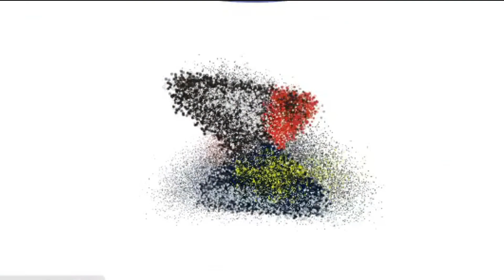E16|راتوں رات مشہور ہونے کی خواہش جہد مسلسل میں رکاوٹ ہوتی ہےZainulabideen bagalkot|تحریر:مسعودجاوید